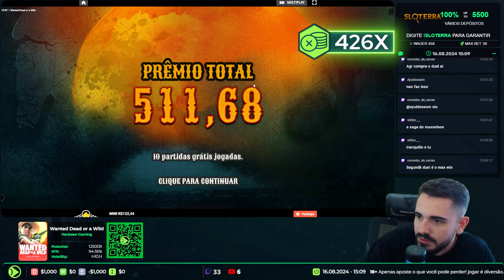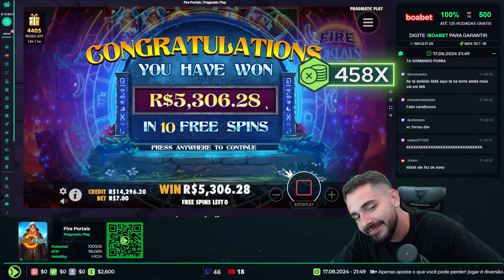Resenha Semanal #46 Wanted, Zeus vs Hades e muito mais!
Jogos em Destaque
00:04 - Nuno - Zeus vs Hades
01:20 - Nanan - Old Gun
01:54 - Nanan - Old Gun
02:48 - John - Wanted dead or a wild
03:43 - John - Wanted dead or a wild
05:09 - John - Fire Portals

-Este é um corte editado da nossa live. Às vezes você ganha, mas na maioria das vezes você perde, então lembre-se de jogar com responsabilidade!